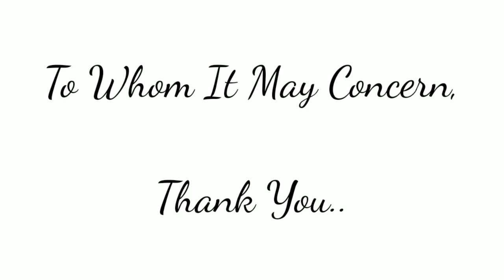Mayonnaise, Brown Stock, and White Stock ㅡ Kontinental [Rangga Radhitya]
Rangga Radhitya Saputra
Kontinental